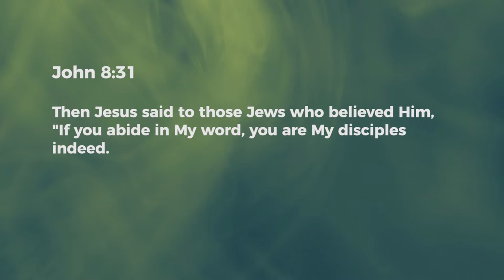Continue - Ashish Raichur | Daily Devotion, March 19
"Today's Devotional - “Continue"